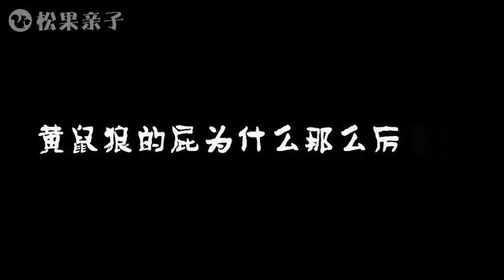果果看世界 黄鼠狼的屁为什么那么厉害?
在划船比赛中，落后奇奇怎么出奇制胜呢？最后能成功吗？